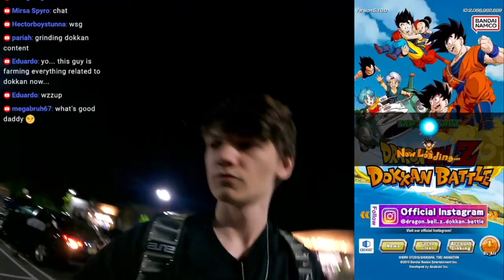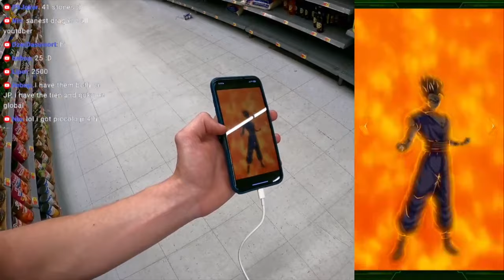I Asked Strangers to Rate Dokkan Battle Card Art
dbz, meme, memes, funny, irl livestream, public, prank, troll, lr bulma, active skill, reaction, tier list, top 10

man everyone was so proud and eager to rate dokkan battle art 👍